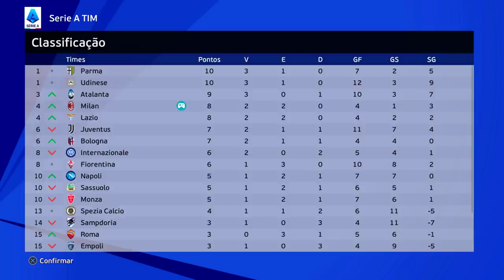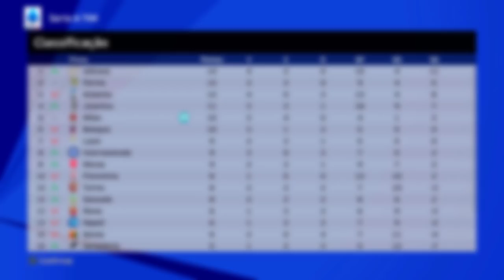ESTREIA DE GERINHA JR NO MILAN !! - Rumo ao Estrelato de Goleiro #35 | PES 2021